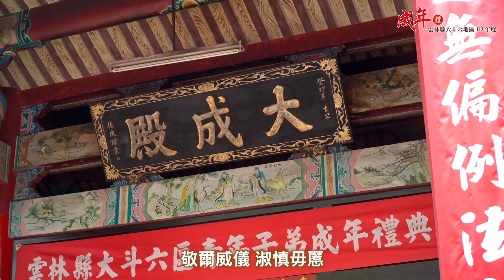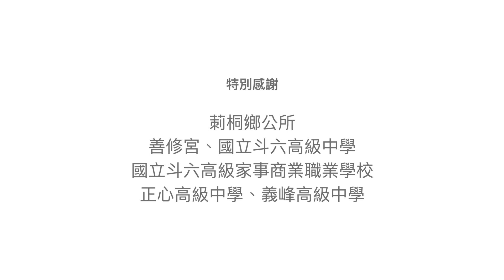2024大斗六地區歡喜轉大人成年禮精華版，官方攝影：田中馬拉松拍攝團隊/創意實踐家官方攝影/樂福國際/求婚企劃/婚禮錄影/森田影像/活動錄影/商業攝影/百場以上政府機關攝影/百場馬拉松運動賽事拍攝團隊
我們拍攝過的優質馬拉松場次推薦：
發現新台灣 2020臺北國際扶輪世界年會萬人反毒公益路跑：

豐富拍攝經歷：
王品盃路跑官方攝影
王品集團享鴨官方攝影
矽品馬拉松官方攝影
童綜合醫院路跑官方攝影
東遠壽司半程馬拉松官方攝影
同濟盃蜀葵花親子公益路跑官方攝影
臺中4117中央公園馬拉松官方攝影
國姓鹿跑官方攝影
台灣777跳島馬拉松官方攝影
OK RUN路跑官方攝影
MIZUNO馬拉松官方攝影５
永達保經萬人健走官方攝影
聯發科技永續路跑家庭日官方攝影
北港媽祖環台巡禮鐵馬傳騎與神同行官方攝影
斗六鼓藝節官方攝影
信義鄉公所官方攝影
泰山企業官方攝影
樂火樂團官方攝影
樂福國際唯一指定官方攝影
何時旅遊
輕裝上陣

2013~2020田中馬拉松拍攝團隊

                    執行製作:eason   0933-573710